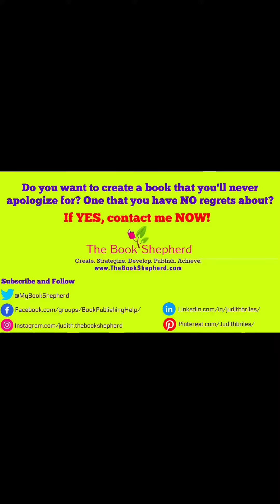Creating a Writing Cycle for Author Success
Writing well really is a cycle.